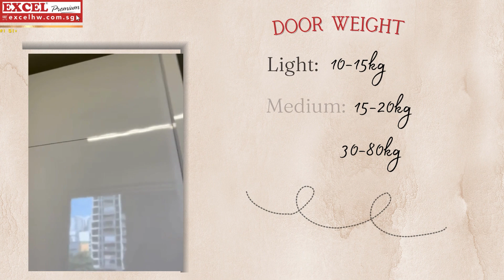EXCEL Hardware X AREZZO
Introducing the EXCEL AREZZO Hanging Sliding Door System - Top and Bottom Hang Edition! 🚪💫
Want to upgrade your wardrobe sliding door system?
Take a look at Arezzo, hanging sliding door tracks that are invisible to the eye level, but work hard in a streamlined manner. 😊
The epitome of advanced engineering, the tracks are reliable, durable, efficient and high strength. 💪